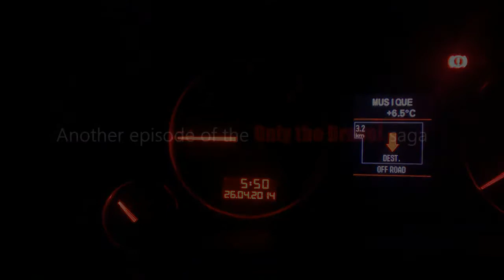L'Evêque mt 3716 - Scialpinismo da Arolla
Salita a L'Evêque da Arolla